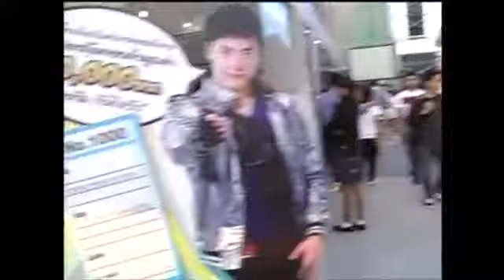เขาช่องคอนเสิร์ตพารวย ครั้งที่ 3